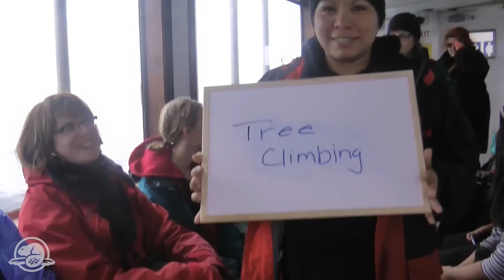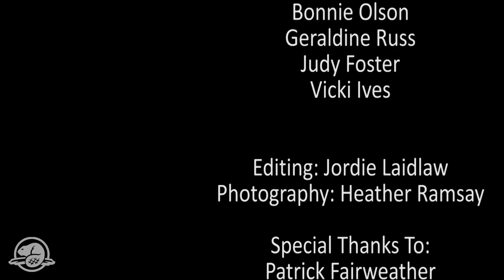Discovering Lyell Island - Gwaii Haanas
On June 6th, 2012, Gwaii Haanas brought fifteen island youth to see the Lyell Island stream restoration.  Equipped with video cameras, the students learned how to monitor the health of streams before getting their hands dirty and had a chance to use the turfer jack themselves.